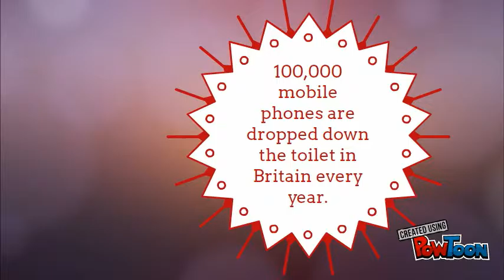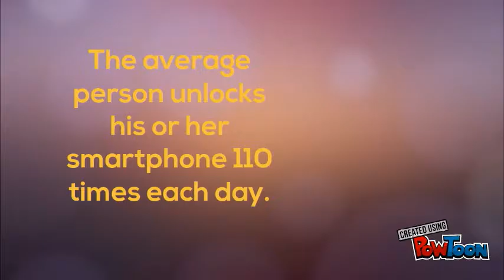Mobile phones facts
Mobile phone facts. Reading and listening exercise.